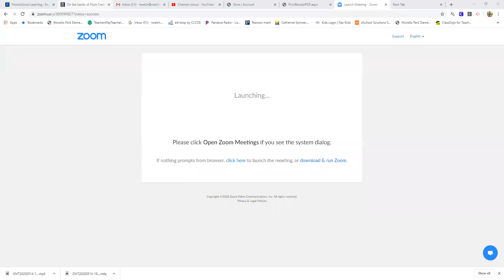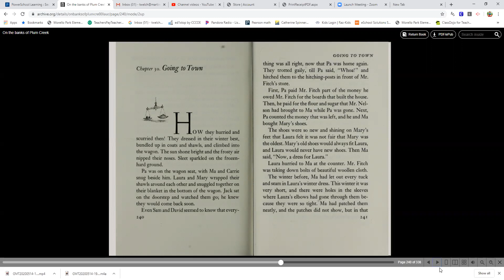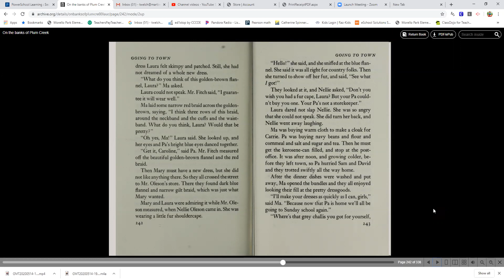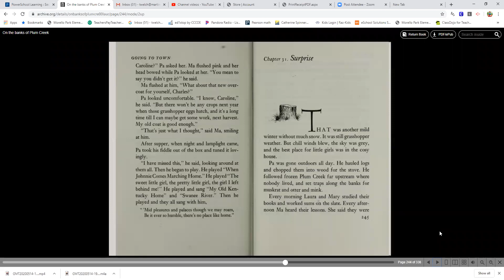Chapter 30 Going to Town